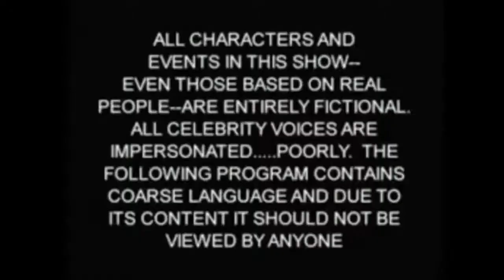Hero's Never Die, We Multiply | OverWatch Gameplay Ep.9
To learn about Reparations...